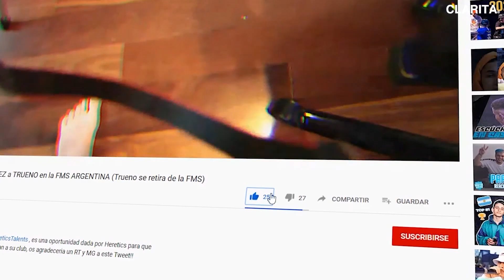ESPAÑOLA REACCIONA A Lara91k ft Duki - Eres para mi